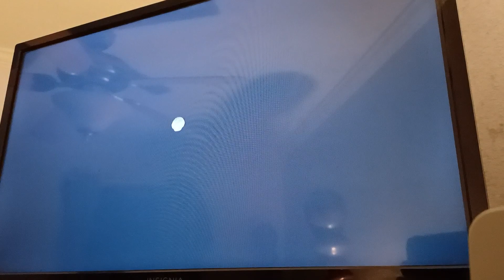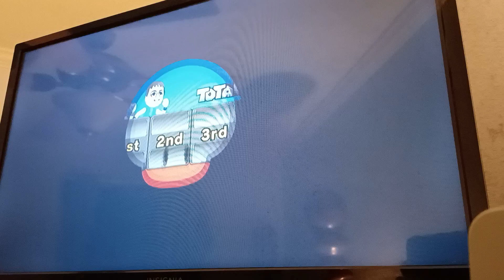Mario Sports Mix - Dodge Ball (Team Stephan VS Team Sophia)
Yes, after a long hiatus of uploading full Wii content on my channel, here's my first Wii Game play video after my long uploading of game plays. And yes, I am back into doing Wii Party U, WSC, and more Wii Games now.